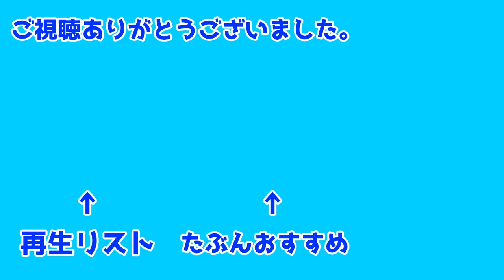【ドラゴンクエストビルダーズ2】まだ倒してないかも! ひとくいばこ&ミミック【DQB2】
前:
次: